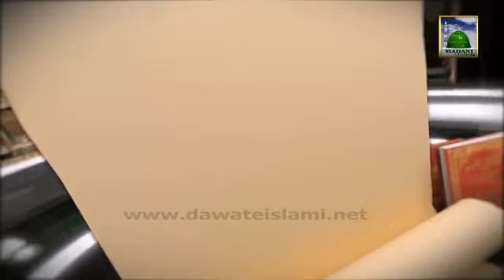Madani Phool in Urdu 04 Aala Hazrat